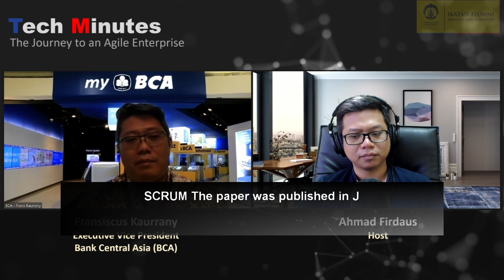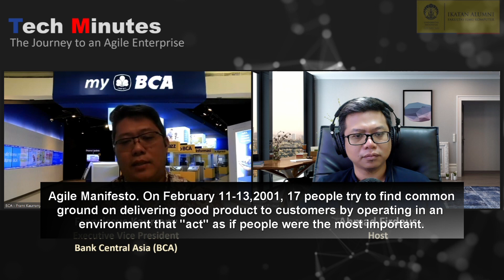The Journey to an Agile Enterprise - Part #1 (Fransiscus Kaurrany - Executive Vice President BCA)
Apa sebenarnya "agile"? Bagaimana menerapkan prinsip agile dalam organisasi? Bagaimana cara men-transformasi perusahaan sebesar BCA? Apa tantangan dan bagaimana kiat menghadapinya? Fransiscus Kaurrany (EVP BCA) akan berbagi tentang bagaimana BCA berhasil mendapatkan manfaat dari penerapan agile culture, setelah melalui perjalanan yang cukup panjang.

Keep relevant and enjoy!